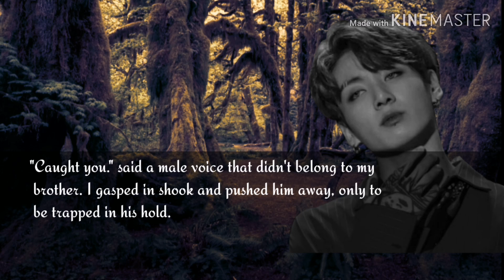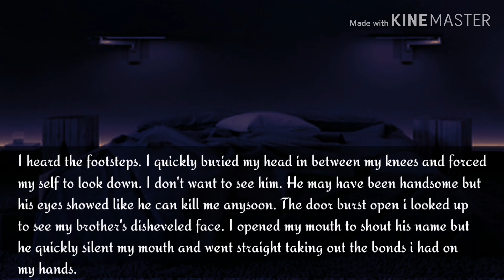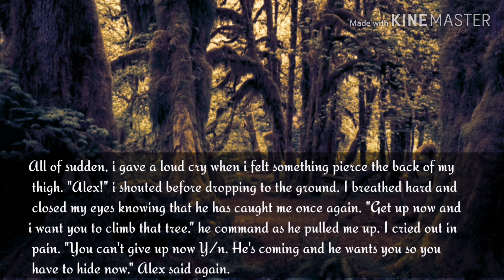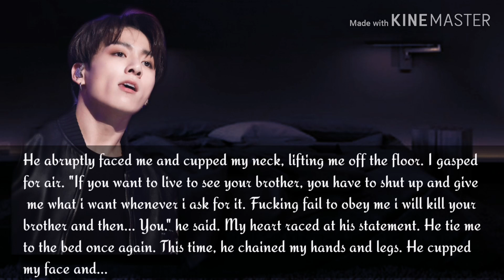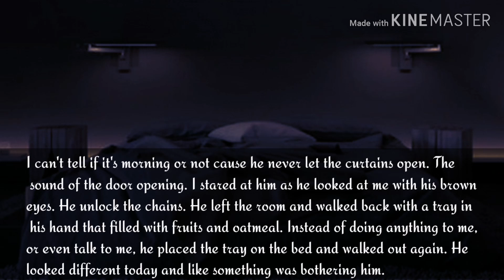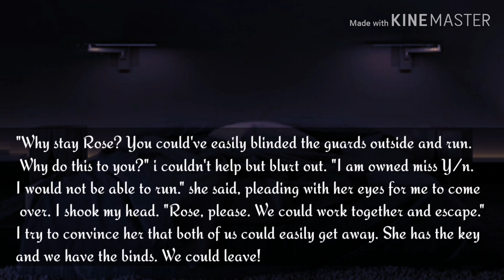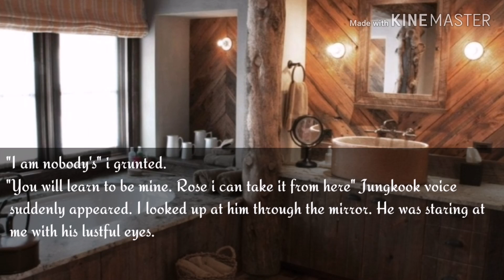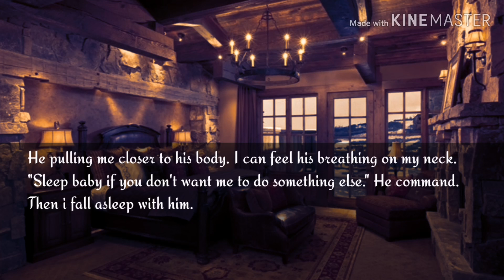[Jungkook FF] His Captive and Obsesion ♠️ Ep1 (Read descriptions)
by : yanna🌹